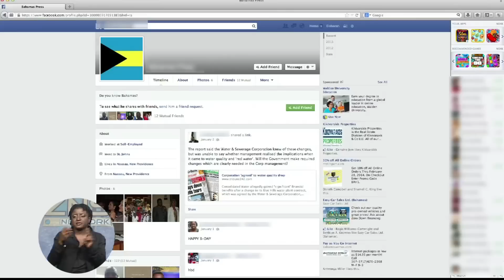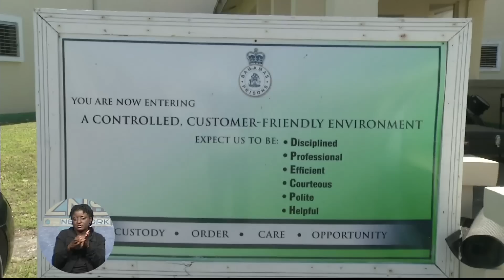ZNS Evening News -Pt 1- Mon Feb. 24th 2014